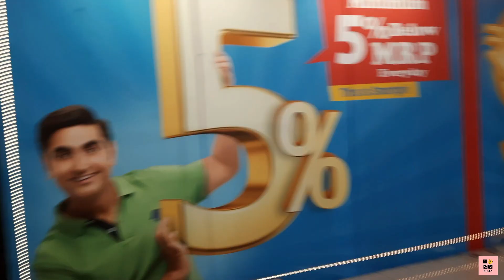They Stopped Me To Shoot | Video Banaane Se Roka Gaya | Vlog | Noori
In this video we went to a shopping mall to buy certain things but we were stopped to shoot a video over there by the authority. But how can I stop and disappoint my viewers so somehow I managed to make it. So when there's a will there's a way. Hope you will enjoy the video. Lots of love to you all.

Please keep supporting Noori !